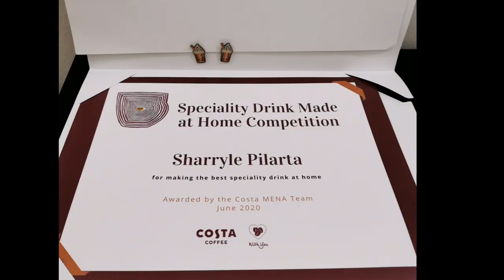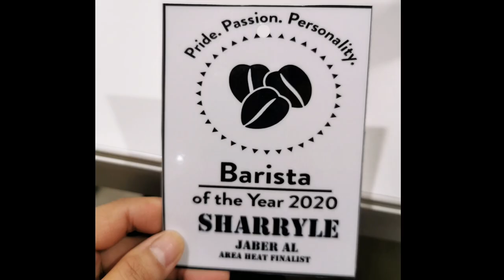Monin UNBOXING MY BARISTA TOOLKIT | LADY BARISTA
L E T'S   C ON N E C T!